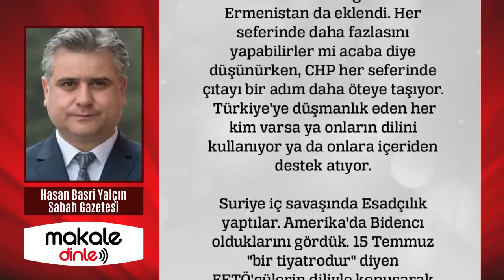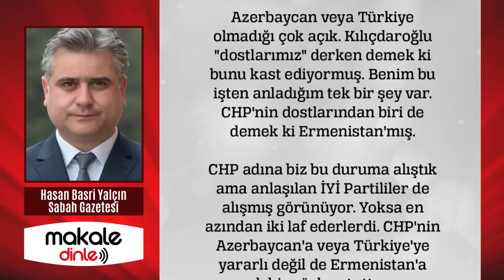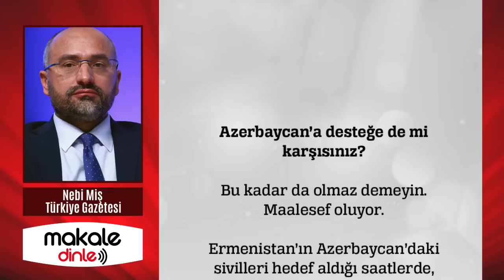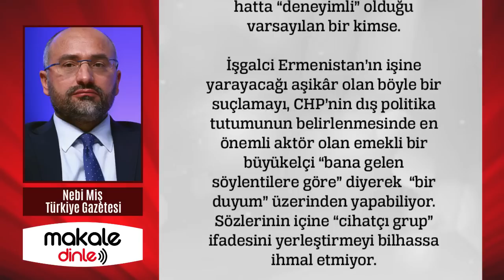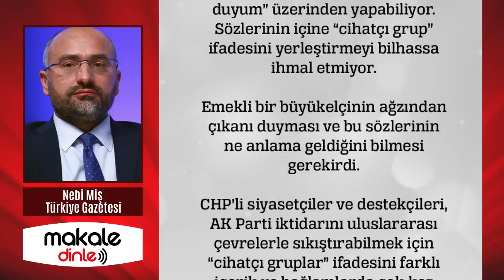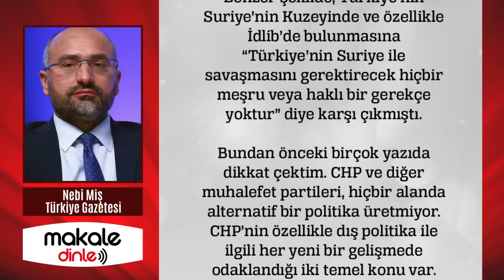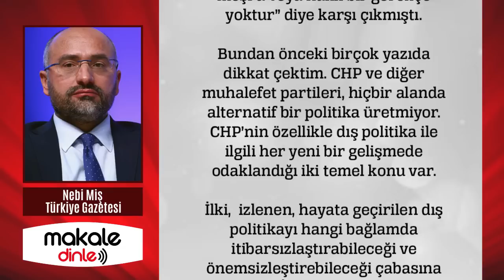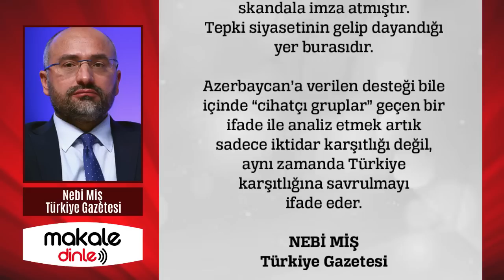Türkiye'ye küstah iftira!!! HASAN BASRİ YALÇIN ve NEBİ MİŞ YAZDI - MAKALE DİNLE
CHP Milletvekili, Genel Başkan Danışmanı ve Emekli Büyükelçi Ünal Çeviköz'ün yorumunu duymadıysanız izlemenizi şiddetle tavsiye ederim. Anlatmakla olmaz. Ama yine de anlatalım...

Bu kadar da olmaz demeyin. Maalesef oluyor. Kılıçdaroğlu’nun dış politika konularında danışmanı olan Emekli Büyükelçi Ünal Çeviköz katıldığı bir televizyon programında, skandal tanımlamasının da ötesine geçebilecek şöyle bir laf etmiş...